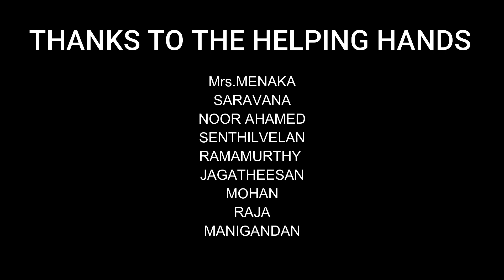I THOUGHT 20 BUT WE MADE IT 100